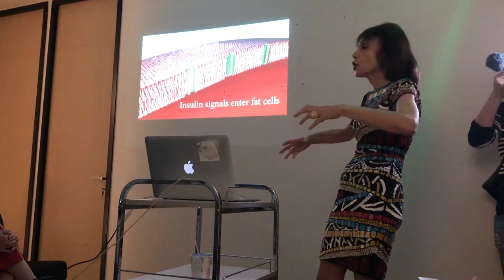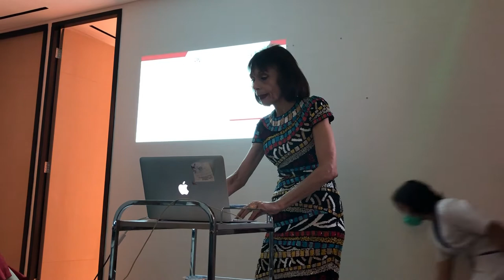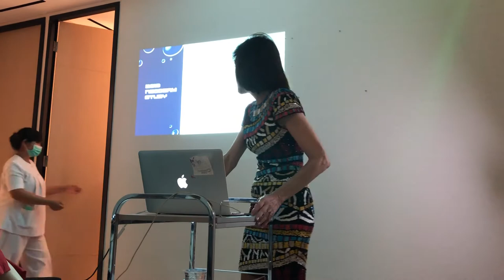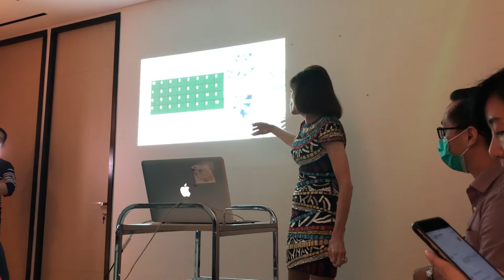Virtual Gym the Health and Fitness Technology from London University